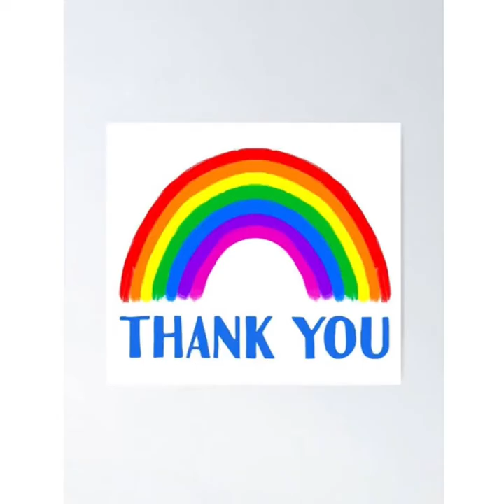EVENT - VIBGYOR (RAINBOW COLOURS)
PARTICIPANT NAME - Adhiraj Singh
CLASS - Nursery
SCHOOL CODE - U21-16